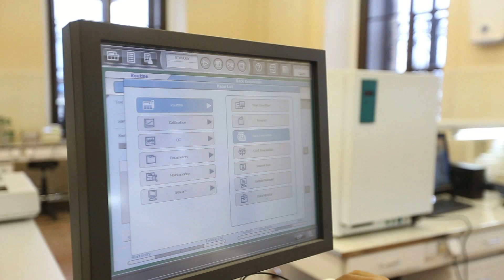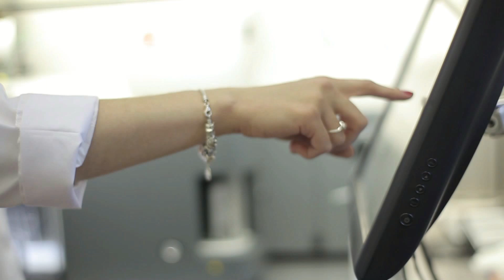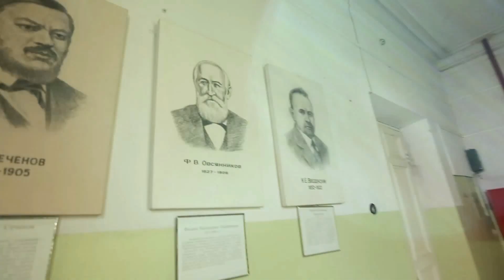Есть такая профессия — военный врач: Военно-медицинская академия им. С.М.Кирова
Первая Всероссийская информационно-агитационная акция «Есть такая профессия – Родину защищать!» проходила во всех субъектах Российской Федерации и их муниципальных образованиях в феврале 2016 г.
Основная цель акции – довести до широкой общественности достоверную информацию об основных направлениях развития и результатах деятельности Вооружённых Сил, рассказать о преимуществах военного обучения и прохождения службы по контракту.